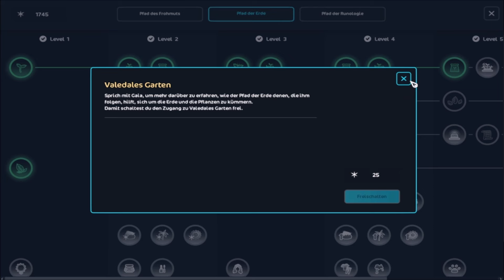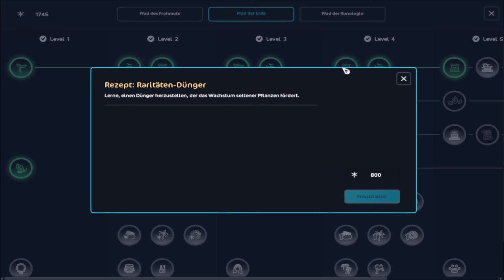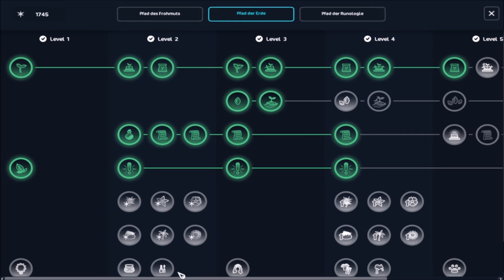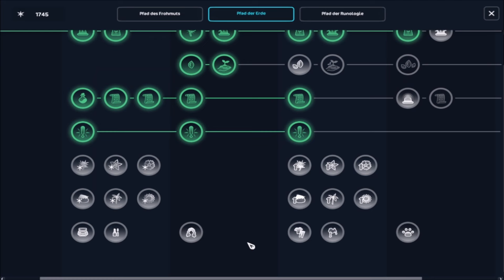Alles was du zum Pfad der Erde wissen musst + Tipps & Tricks! 🌱 | Star Stable Online [SSO]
Ich erkläre euch alles wichtige zum Pfad der Erde in Hollow Woods und zeige euch einige nützliche Tipps!

► Musik im Video: Hollow Woods Soundtrack - Star Stable